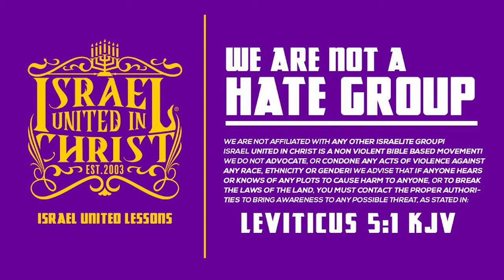God Says To Be Perfect!